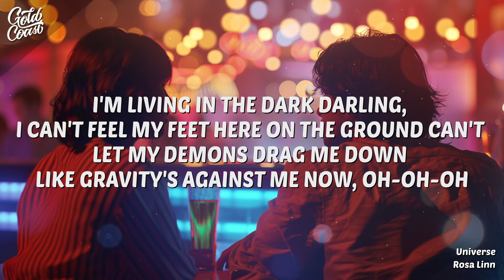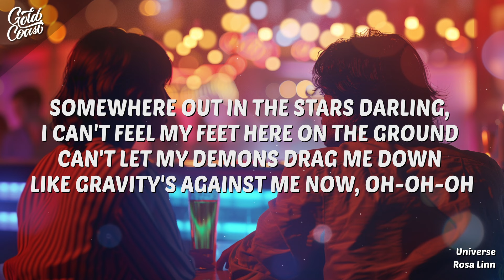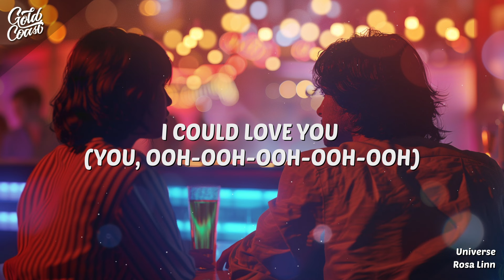Rosa Linn - Universe (Lyrics)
“Universe” is a heartfelt piece that delves into feelings of desire and introspection. It’s about wishing for a reality where love isn’t hindered by challenges, a place where everything falls into place just right. The song captures the essence of daydreaming about a perfect scenario where love prevails without any heartache. Through its lyrics, “Universe” invites us to ponder the idea of a parallel world where we could have the perfect outcome, especially when it comes to relationships and personal fulfillment.

[Intro]
You-ooh-ooh, ooh-ooh-ooh-ooh-ooh, ooh-ooh

[Verse 1]
Heavy wings can't fly me
I get a little high then I fall apart
And your light can't guide me
I'm living in the dark

[Pre-Chorus]
Darling, I can't feel my feet here on the ground
Can't let my demons drag me down
Like gravity's against me now, oh-oh-oh

[Chorus]
But in another universe
I wonder if the night comes first
I wonder if we'd make this work
In another universe I could love you
(You-ooh-ooh, ooh-ooh-ooh-ooh-ooh, ooh-ooh)
I could love you
(You-ooh-ooh, ooh-ooh-ooh-ooh-ooh, ooh-ooh)

[Verse 2]
In the dust behind me
I'll see the shadow of the Earth from afar
And I'll hear your heartbeat
Somewhere out in the stars

[Chorus]
(You-ooh-ooh, ooh-ooh-ooh-ooh-ooh, ooh-ooh)
I could love, I could love
(You-ooh-ooh, ooh-ooh-ooh-ooh-ooh, ooh-ooh)
(You-ooh-ooh, ooh-ooh-ooh-ooh-ooh, ooh-ooh)
(You-ooh-ooh, ooh-ooh-ooh-ooh-ooh, ooh-ooh)

[Outro]
In another universe
I wonder if it doesn't hurt